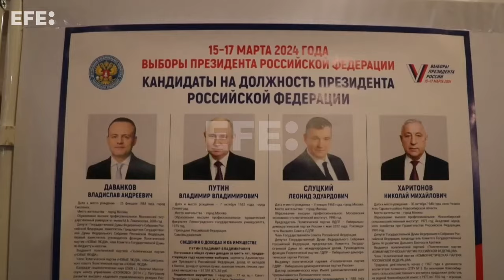Com amplo favoritismo de Putin, Rússia realiza 8ª eleição presidencial da sua história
Moscou, 15 mar (EFE/EPA).- (Imagens: Maxim Shipenkov) A Rússia realiza a partir desta sexta-feira as oitavas eleições presidenciais da sua história, nas quais o atual chefe do Kremlin, Vladimir Putin, procura a reeleição para um quinto mandato de seis anos.
CONTÉM IMAGENS DO PRIMEIRO DIA EM UM CENTRO DE VOTAÇÃO EM MOSCOU, RÚSSIA.